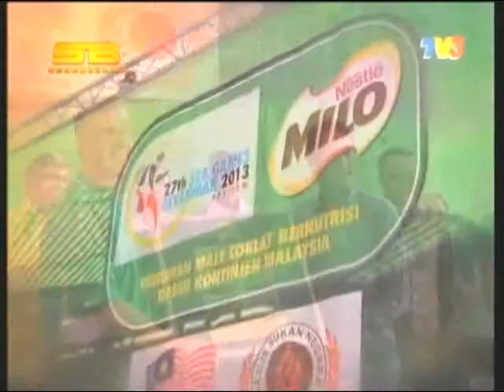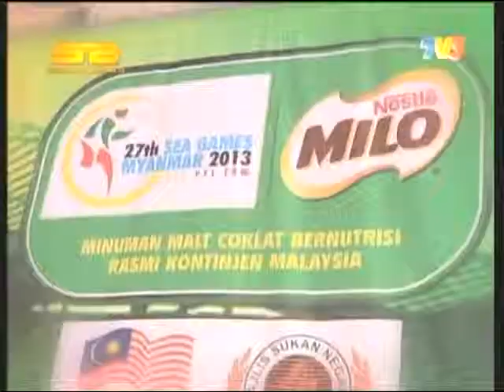MILO Fuel For Champions Launch, TV3 Scoreboard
MILO Fuel FOr Champions Launch
TV3 Scoreboard